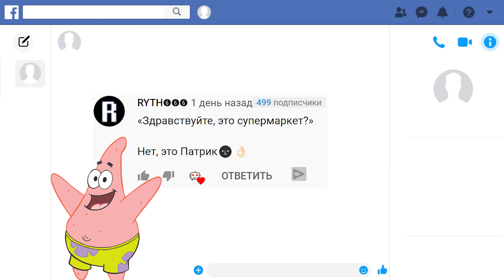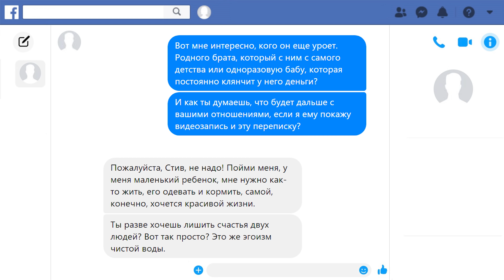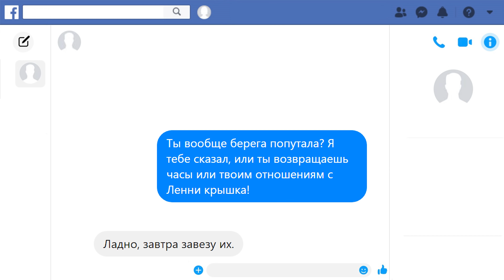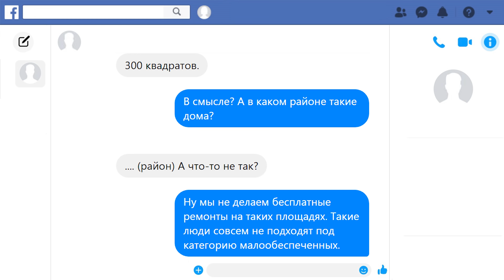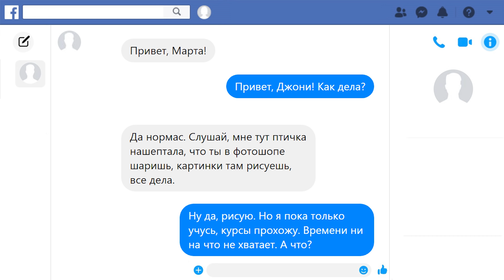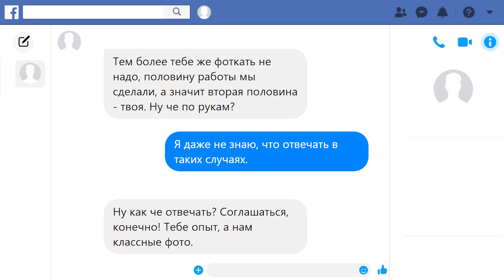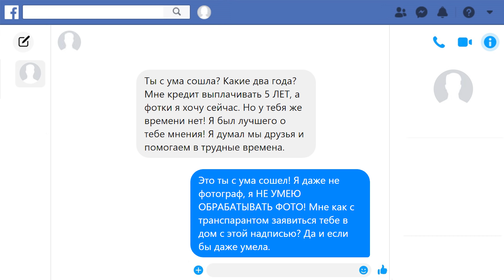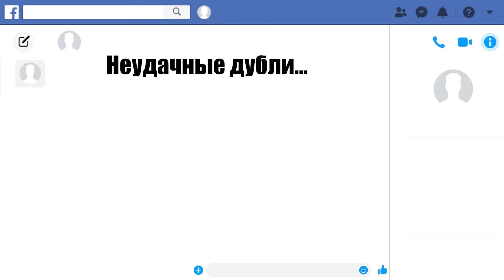ПЕРЕПИСКИ РЕДДИТ ОТДАЙ БЕСПЛАТНО. НАКАЗАНИЯ ХАЛЯВЩИКОВ В СОЦ СЕТЯХ #7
Подборка переписок с Реддит раздела отдай бесплатно, где халявщики получают по заслугам.